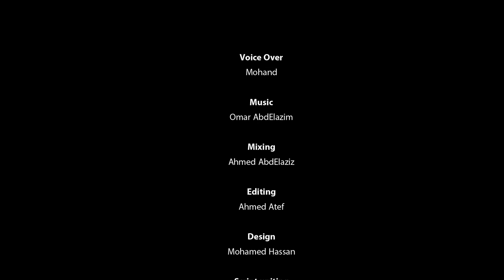مش هتصدق ان ده اغني لاعب في العالم ! 💰💵